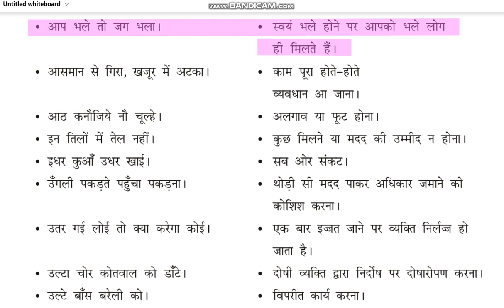हिंदी मुहावरे और लोकोक्तियां 20